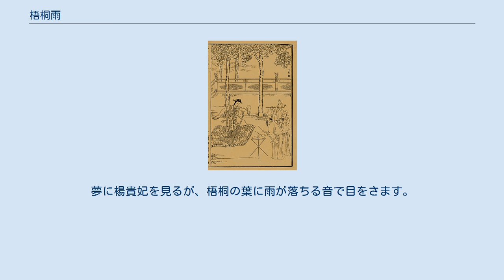梧桐雨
沈香亭で霓裳羽衣の舞を披露する楊貴妃（第2折） 『梧桐雨』（ごどうう）は、元の白樸（白仁甫）による雑劇で、唐の玄宗と楊貴妃を主題とする。
題は白居易『長恨歌』の句「秋雨梧桐葉落時」にもとづき、第4折の中心的な主題でもある。
 『元曲選』によると正名は『楊貴妃暁日茘枝香 唐明皇秋夜梧桐雨』。
 『梧桐雨』はその題材を多く白居易『長恨歌』および陳鴻『長恨歌伝』から取っている。
 玄宗が主人公だが、国難に気づかない、政治的に無能な人物として描かれている。
 楔子（せっし、序）と4折（幕に相当）から構成され、全編を通じて主人公の玄宗が歌う。
 楔子：奚・契丹の討伐に失敗した安禄山の処分を問うため、上司の張守珪は安禄山を玄宗のもとに送る。
玄宗は安逸な日々を送っており、張九齢の注意をきかずに安禄山を許す。
胡旋舞を気に入った楊貴妃は安禄山を養子にする。
玄宗は安禄山を宰相に取りたてようとするが、楊国忠が反対したために漁陽節度使に任命する。
 第1折：楊貴妃は長生殿で七夕の宴会を開く。
玄宗もやってきて、楊貴妃と永遠に夫婦となることを誓う。
 第2折：国政を我が物とする楊国忠・李林甫を除くことを名目として、安禄山は長安侵攻の準備を進める。
そうとは知らぬ玄宗は、沈香亭で楊貴妃が霓裳羽衣の舞を演ずるのを鑑賞する。
使臣が楊貴妃の好物である茘枝を送ってくる。
舞の後、李林甫が報告に来て、安禄山の大軍が長安に迫っていて太刀打ちできないため、長安を捨てて蒙塵することを進言する。
 第3折：陳玄礼の率いる軍に連れられ、長安を脱出して蜀に逃げようとする玄宗の前に土地の父老があらわれる。
その願いを聞いて太子が反乱軍と戦うことになる。
その後、兵士たちは馬嵬駅で進軍を止め、陳玄礼は君側の賊である楊国忠を誅しなければならないと主張する。
玄宗はやむをえず楊国忠の殺害を許すが、陳玄礼はさらに楊貴妃の死をも要求する。
玄宗は悩むがどうしようもなく、高力士に命じて楊貴妃を自殺させる。
 第4折：安禄山の乱は平定され、太子が即位、蜀から長安に戻って西宮に引退した玄宗は楊貴妃の絵姿を描かせ、昼も夜も楊貴妃のことを思いつづけている。
夢に楊貴妃を見るが、梧桐の葉に雨が落ちる音で目をさます。